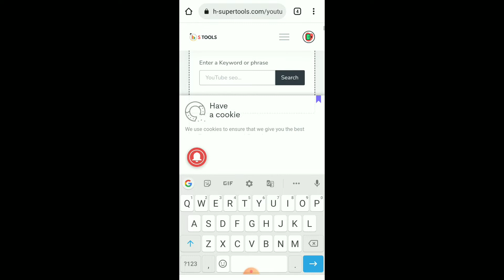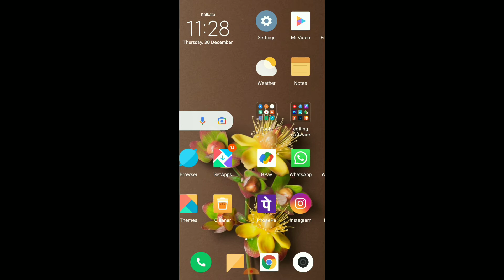[ 🔴Proof ] Subscriber kaise badhaye | How to increase subscribers on youtube channel